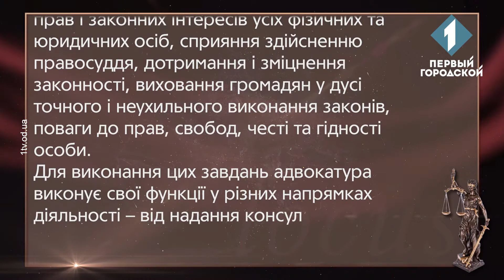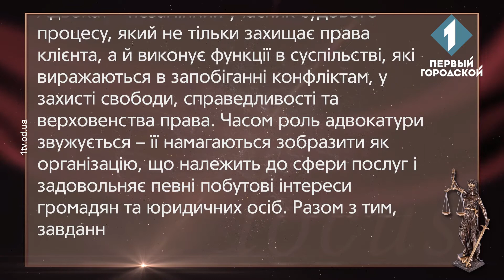Адвокатура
Адвокатура. Для багатьох громадян — це абстрактне поняття. Але її роль важко переоцінити в умовах становлення і розвитку державної системи та суспільства. У цьому випуску програми «Законні підстави» адвокат Денис Пономаренко розповість про її завдання і роль у нашому житті.